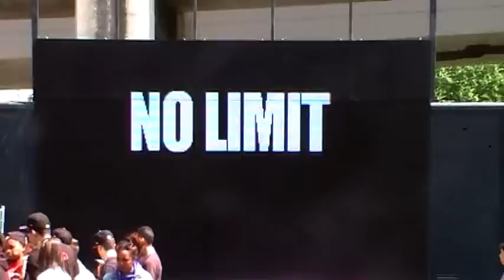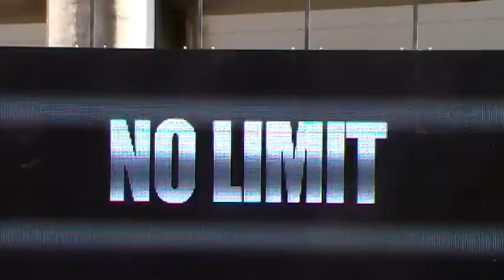H2ose battle qualif NO-LIMIT (D-NICE, SLIM, MO, AMO).MOD